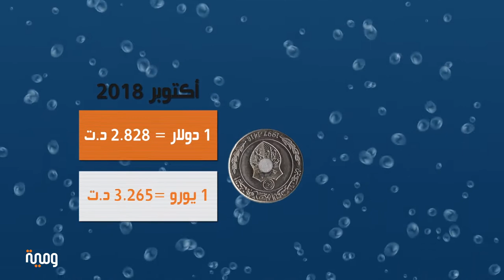ومية: تعويم الدينار